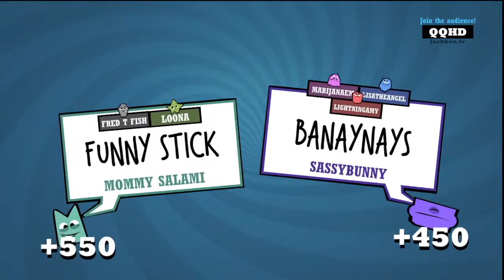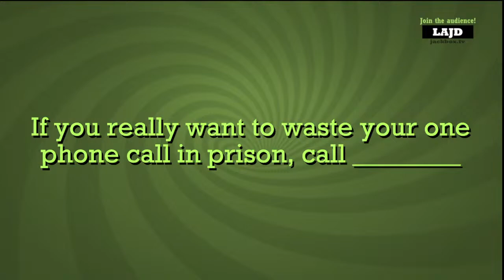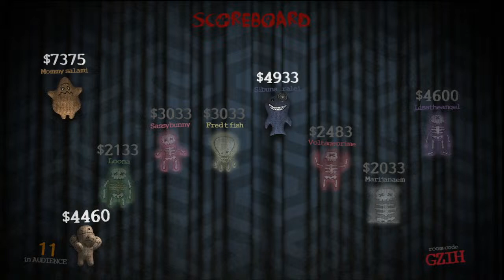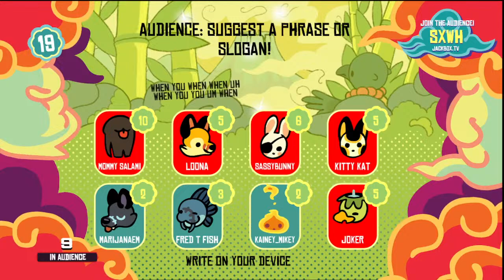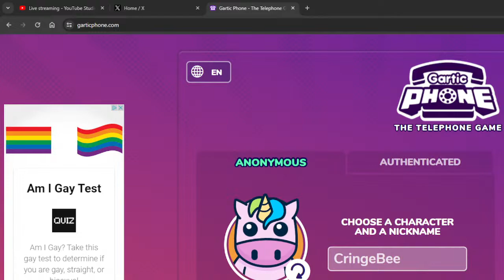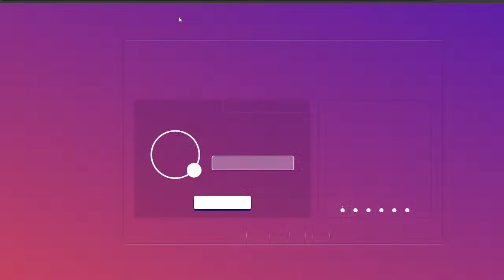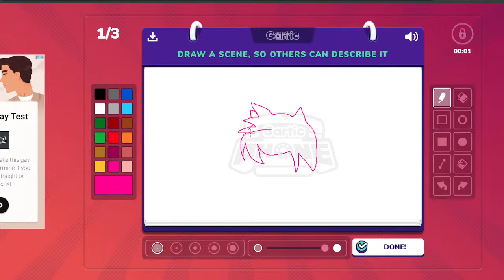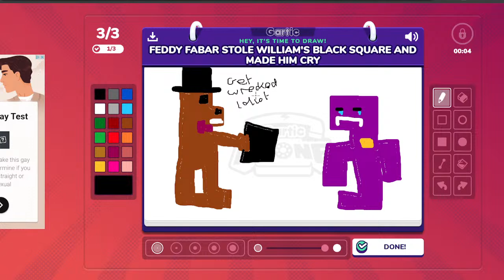Sassy's Easter Funday LIVE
- Please keep questions relevant to the characters protrayed on this channel. No personal questions towards the voice actors. There will be times and places for such interactions.
-Please do not RP in the live chat.
-Please be kind and respectful.
-Please be patient when it comes to reading the live chat/donations. We will try and get to as many of you as we possibly can. DO NOT SPAM FOR ATTENTION. This will lead to timeouts or bans.
-Spamming/abusive chat will lead to timeouts or bans. Please be considerate of others and behave.
-Begging for attention by threathening abuse to myself or any other memeber of the live stream will result in being timed out. Multiple offenses will result in a ban.
-No inappropriate jokes.
-Do not use slurs, hate speech or discriminatory language.
-Do not post personal info.
-Myself and any guests on the stream are under no obligation to answer any donated question that make us feel uncomfortable. Please consider how you choose to phrase your questions beforehand.